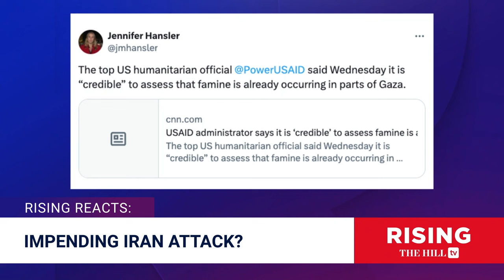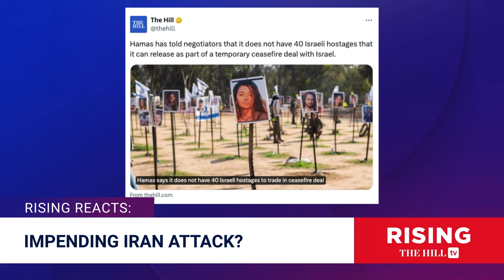Middle East On The BRINK?!; US Says Iran ATTACK On ISRAEL Imminent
Jessica Burbank and Amber Duke discuss the latest updates out of the Middle East.